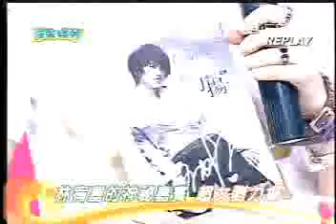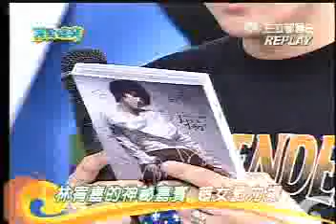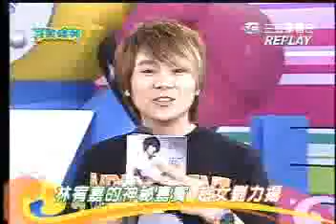20080702 完-S-1-Y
20080702 完-S-1-Y